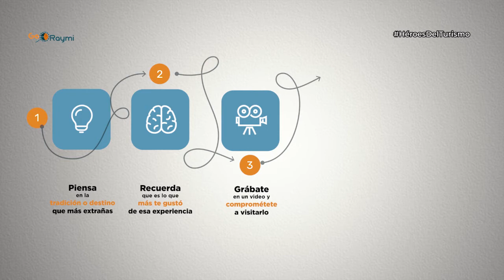Residencia Melita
Más que una residencia, es tu segunda casa en Pallatanga. Vén y visítala.